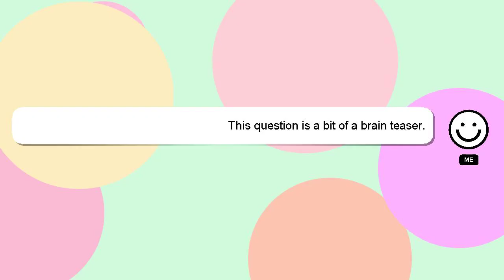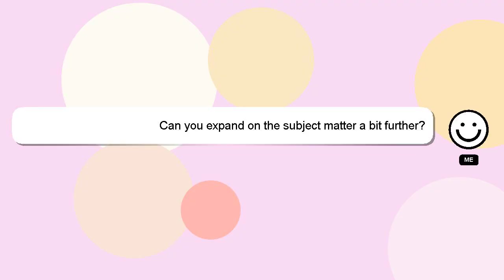How to get aim assist on ds4?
A little intro about me, Hi there, I go by the name of Delphi. I can assist you in discovering answers to your inquiries. - How to get aim assist on ds4?

I will 'heart' your answer as a sign of appreciation.

*2 What we are experimenting :*